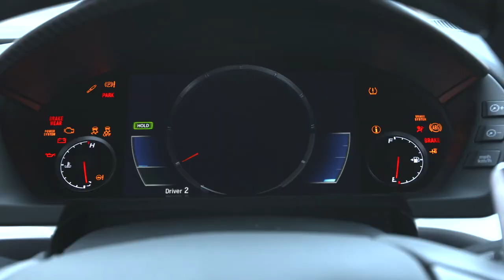Acura NSX Week at Texas Longhorns Day 6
As part of a broad NSX visibility initiative, Central Texas Acura Dealers placed the Acura NSX in a high visibility location at a Texas Longhorns football gamed. Thousands of current and future potential NSX fans were exposed to the Acura NSX.